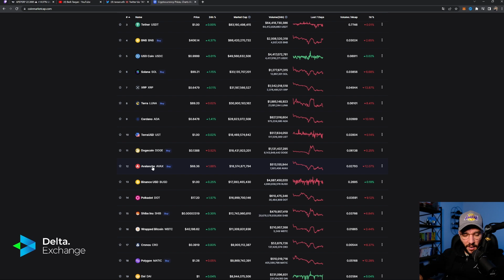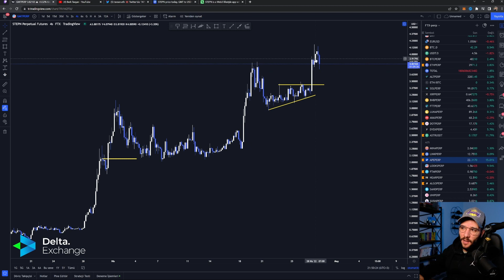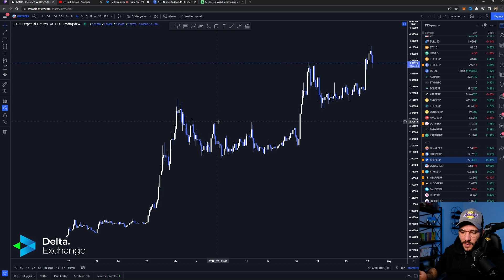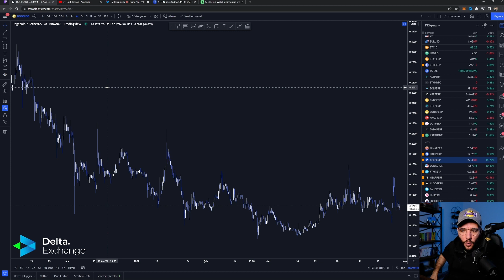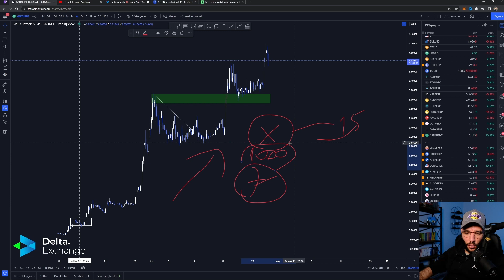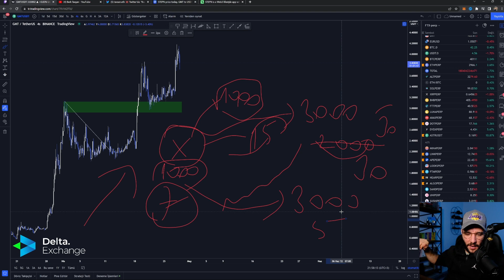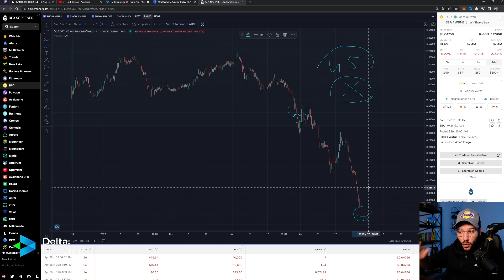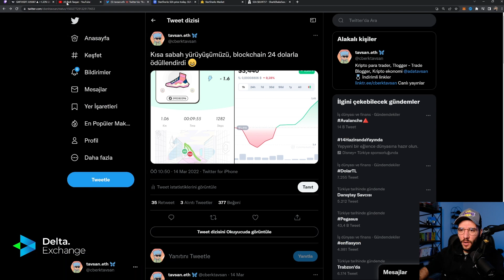''Play 2 Earn'' - ÇÖKÜŞ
Delta Exchange'de $30.000'a kadar bonus kazanmak ve %10 komisyon indiriminden yararlanmak için özel kayıt bağlantısını kullanın;